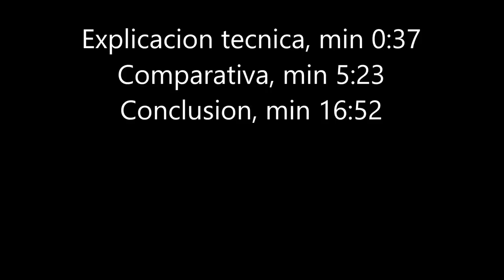Cual motor AHORRA MAS GASOLINA COMBUSTIBLE y cual es el mas RÁPIDO? 8v vs 16v vs turbo vs diesel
otras búsquedas en google que te ayudaran a mejorar tus tácticas son:
funcionamiento de motores 8V e 16V
motor 8 valvulas vs 16 valvulas.
Diferencia entre motores de 8 y 16 valvulas.
Motor atmosférico vs turbo.
Motor atmosférico vs turbo, consumo de combustible.
trucos de manejo,
Pasión b13,